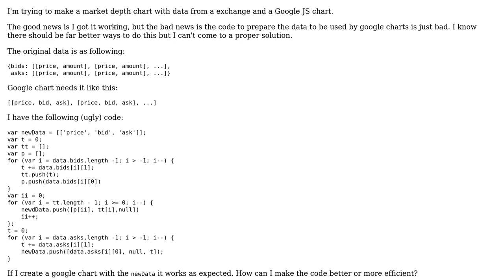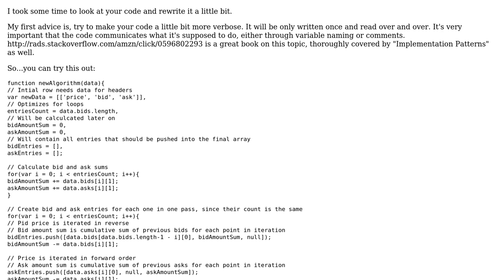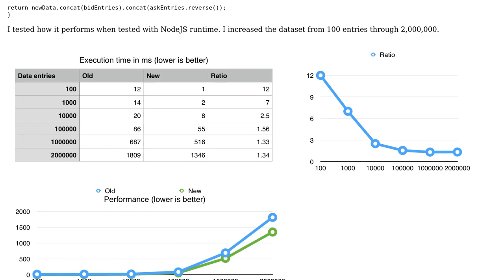Code Review: Efficient data migration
With thanks & praise to God, and with thanks to the many people who have made this project possible! | Content (except music & images) licensed under CC BY-SA | Music | Images & others | With thanks to user user458753 user Jamal user Ivan Batic and the Stack Exchange Network Trademarks are property of their respective owners. You are responsible for your own actions.